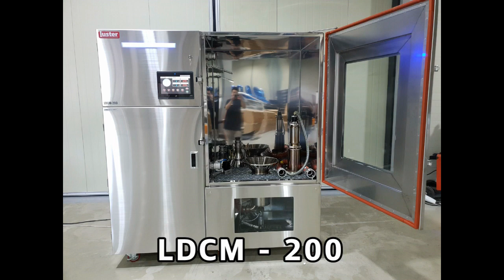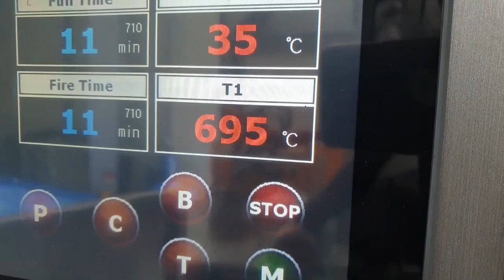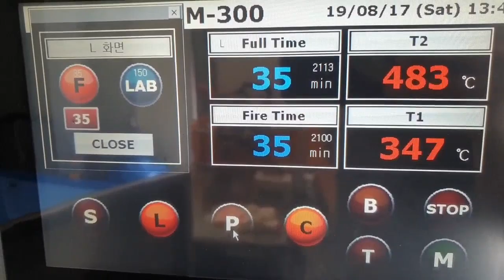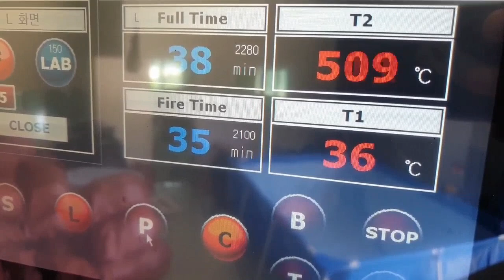First in the world Dry Cleaning DPF 300 1/4 less time than before